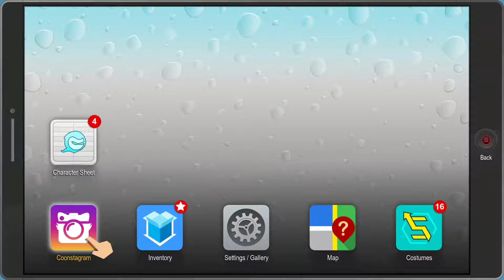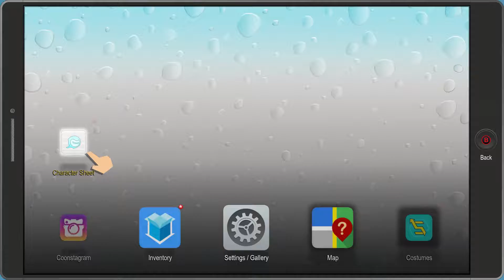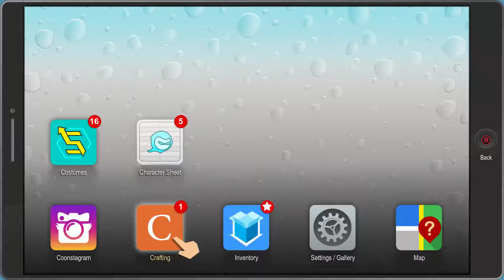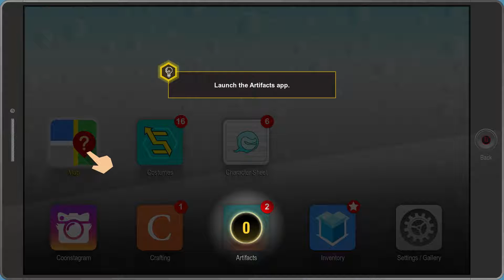South Park The Fractured But Whole Episode #3 - 6th graders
Add me on PSN: Mjayzaniga_247

Add me on Xbox Live: mjay swaggson

Add me on Skype: mjayswag1

Add me on facebook: mjay swaggson